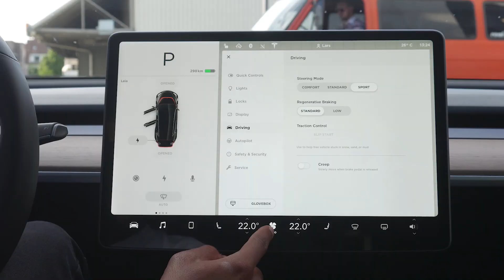Neuer Tesla Autoschlüssel - Macht Dieser Tesla Schlüssel Sinn?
Das Tesla Model 3 hat ein wirklich interessantes Autoschlüssel System! Was haltet ihr davon? Top oder Flop?

- Panasonic Lumix G70